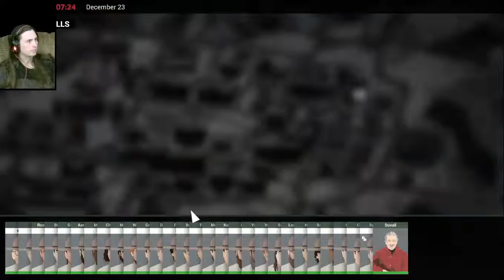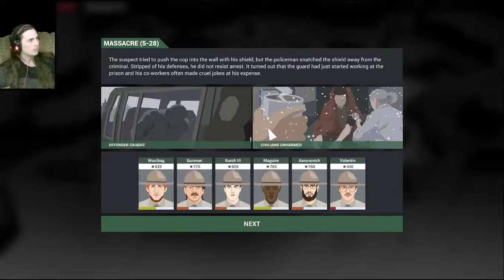This Is The Police 2 Let's Play Part 34